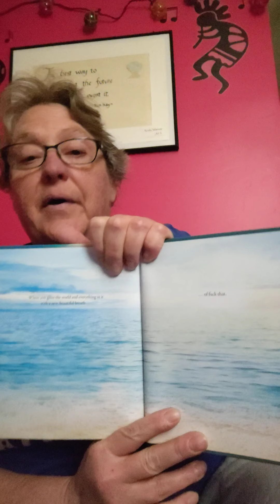Stress relief meditation? 😉